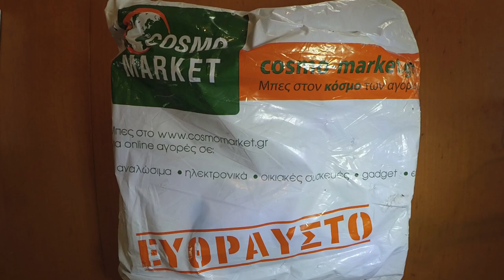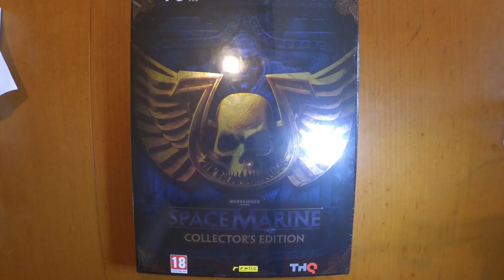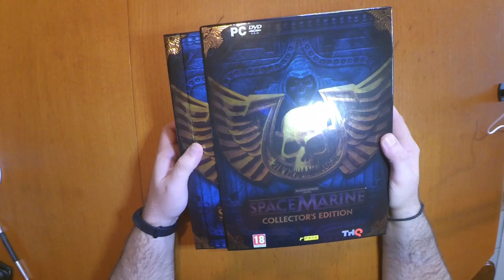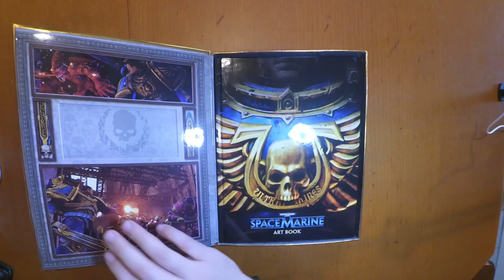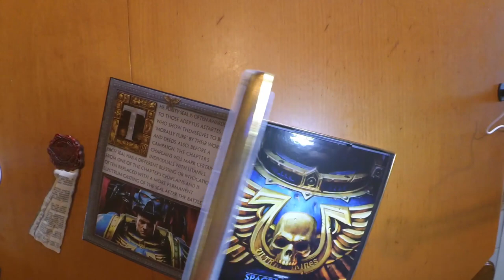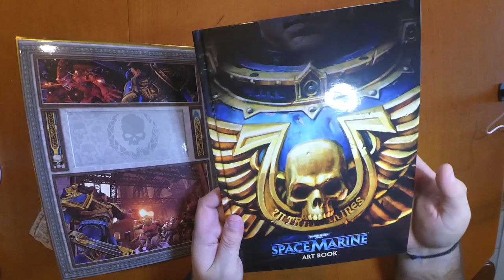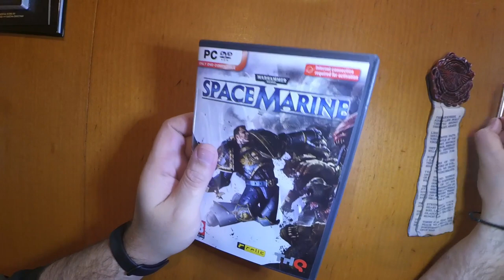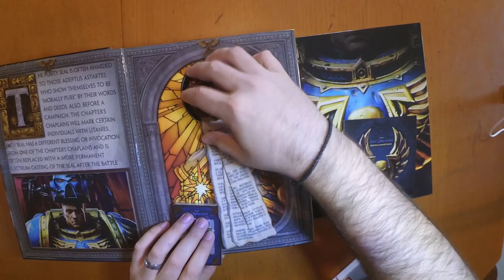Σούπερ Οικονομική συλλεκτική με περίπου 7 € ???? Space Marines Collector's Edition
📌Eίναι πανέμορφη, όπως και να το κάνουμε!

🔊 Intro:
331Erock